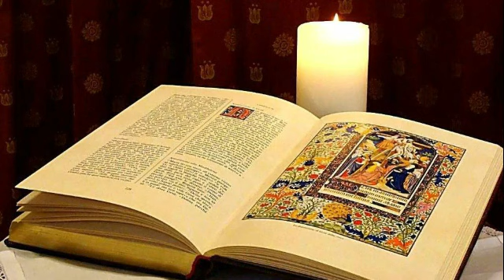Evangelio Martes 29 Junio 2021, Mons. Enrique Díaz Díaz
Créditos de la música y video a quien corresponde